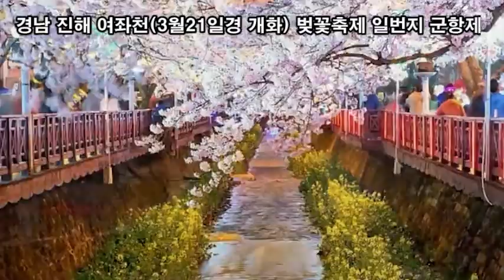랜선힐링여행, 벚꽃여행, 대한민국 벚꽃 5대명소(제주, 진해, 하동, 여의도, 경포대) 경남 진해 여좌천(3월 21일경 개화) 벚꽃축제 일번지 군항제